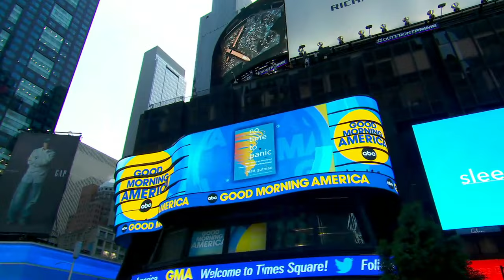Matt Gutman talks about panic attacks in new book l GMA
ABC News' chief national correspondent opens up about his lifelong struggle with panic attacks in the new book, “No Time to Panic.”